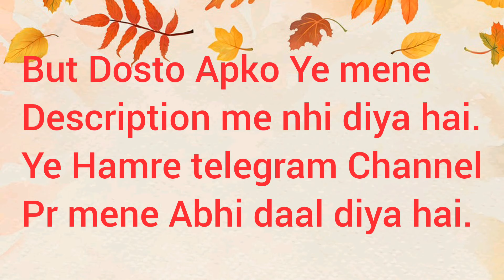Biggest Gift For You 🔥🔥|| Class 10 Students || Term 2 Hila Doge 👍🔥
Mr. Perfect 🔥

This Group is For Class 10 Students 👍

If You Find This Group Helpful, Then Please Share to Needy Students As Well 🙏🙏